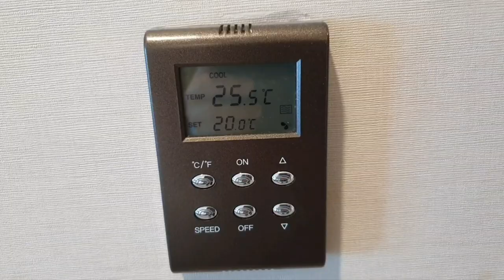Hotels in South Korea - Best Western Jeju Hotel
Comfortable and conveniently located in the city centre with access to public transportation. Some major shops (eMart, Lotte and Daiso) are within walking distance. My only grouse is there is no bidet.